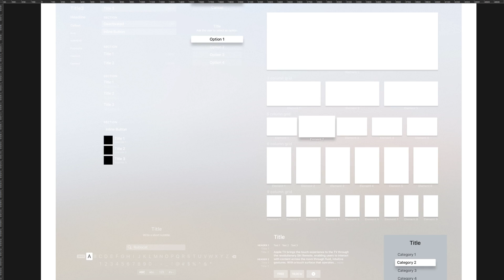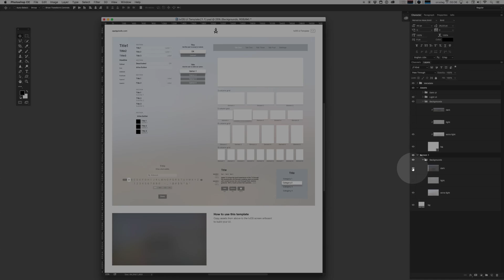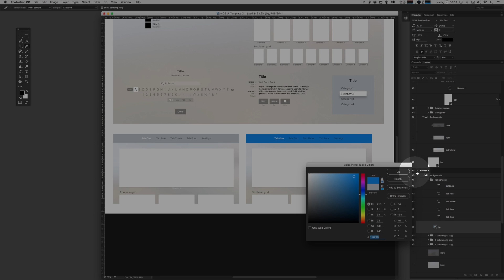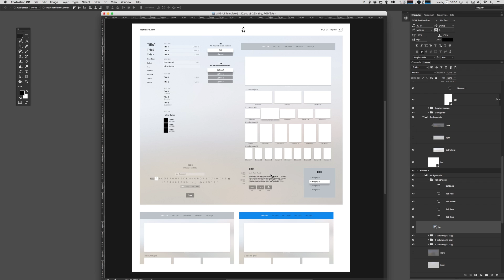How to use the Apple TV UI template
In this video I'll show you how to use the Apple TV UI template available to subscribing members of I explain what the template consists of and how it will help you quickly built interfaces in artboards with the available vector assets.

Template Highlights:
- Includes most standard tvOS interface elements in editable vectors
- Drag assets from the assets palette into artboards for quick prototyping
- Includes both dark & light variants